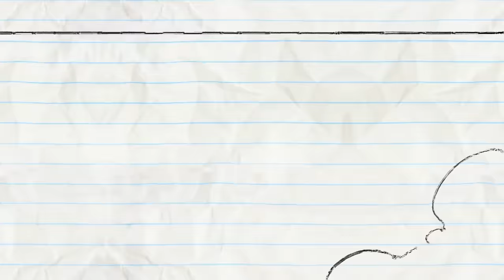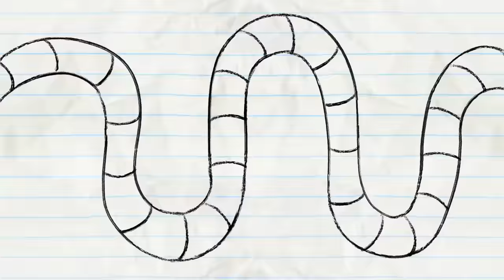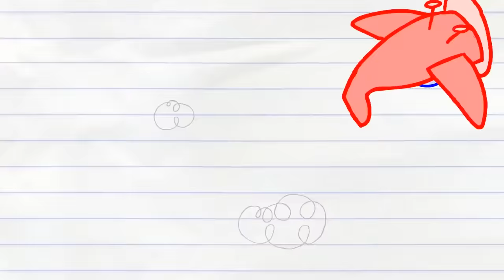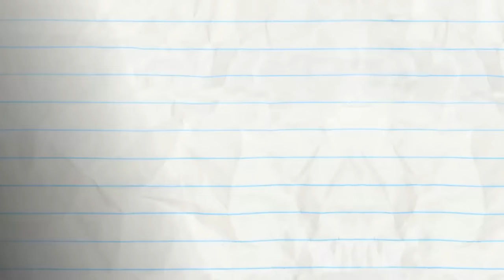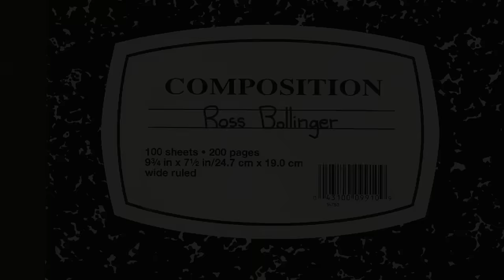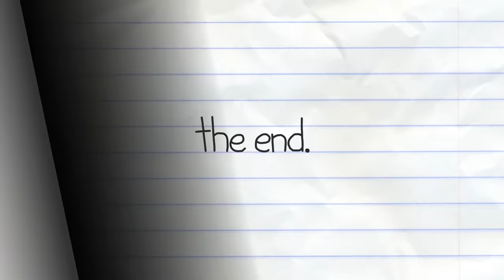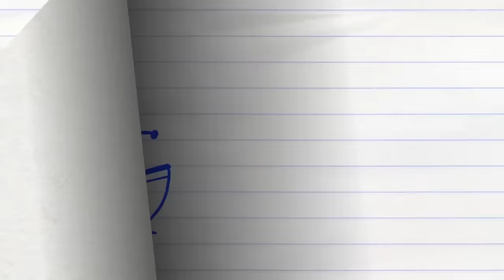Pencilmation Transportation Compilation! Pencilamtion Cartoons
Six classic Pencilmation cartoons featuring various means of transportation. Pencilmation toons Pencilmate, Little Blue Man, and more test out planes, cars, bicycles, boats, motorbikes, helicopters and even springy legs to get places. But where is this all leading them to?

0:00 - Cartastrophe

03:20 - Uneasy Rider
Little Blue Man loves his new bike but… Wait! It’s a motorbike! It’s a plane! Oh no! Walking might be the best mode of transportation after all.

04:47 - Spring it On
What if our legs could be giant springs? Pencilmate tests it out for us!

06:27 - Rancour’s Away
Pencilmate cannot get anywhere despite trying many different means of transportation!

08:54 - Cop Out
The Dastardly Doodle, a donut loving cop, his helicopter, and Pencilmiss on an interesting rescue adventure.

10:36 - A Sheepcar Named de’Fire
Hank Hanky and a sheep end up on a very bumpy road.